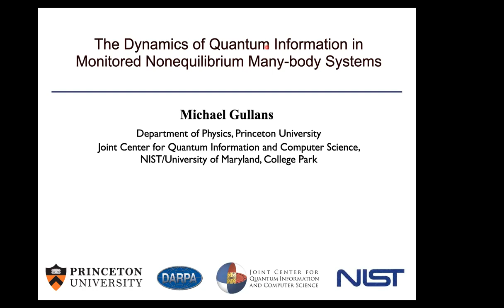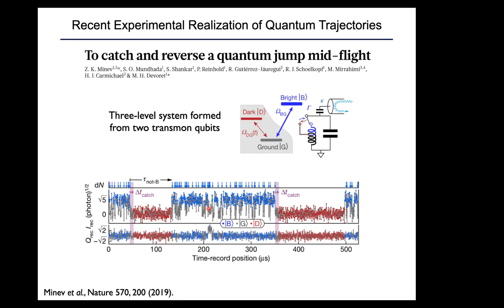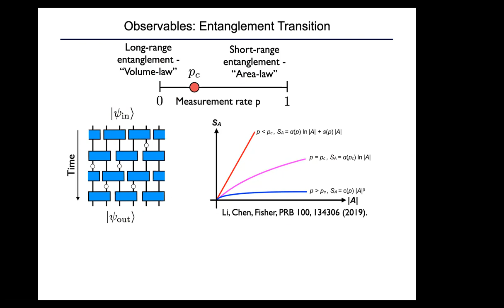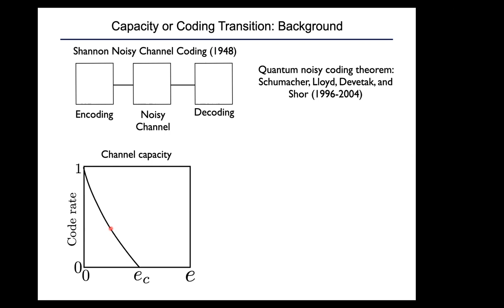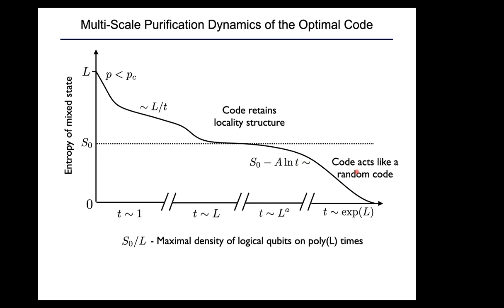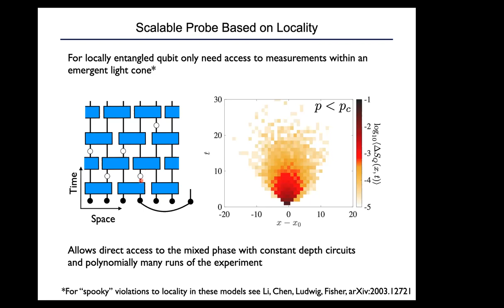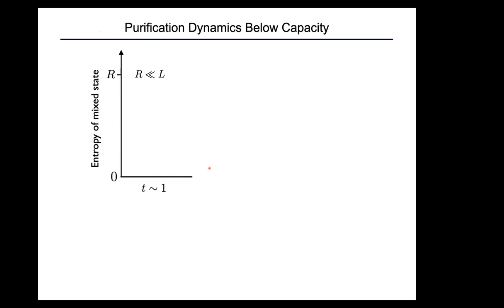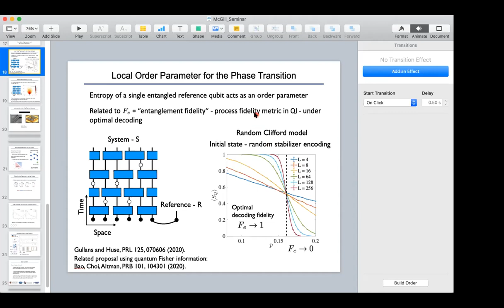The dynamics of quantum information in monitored nonequilibrium many body systems